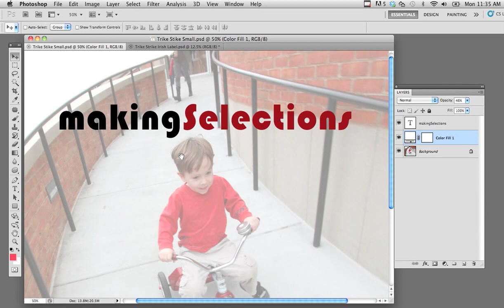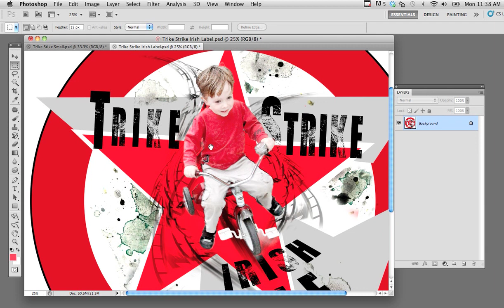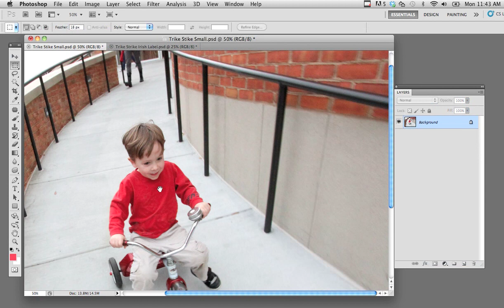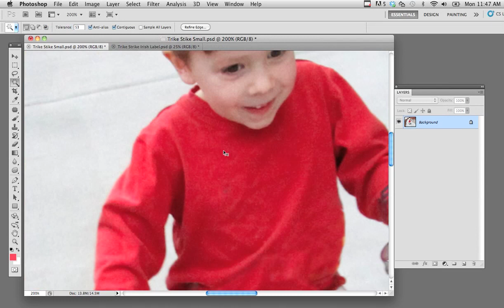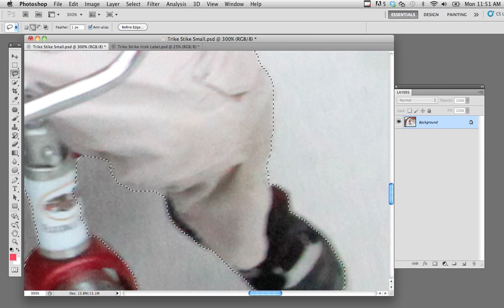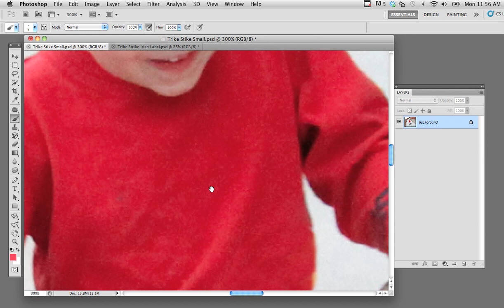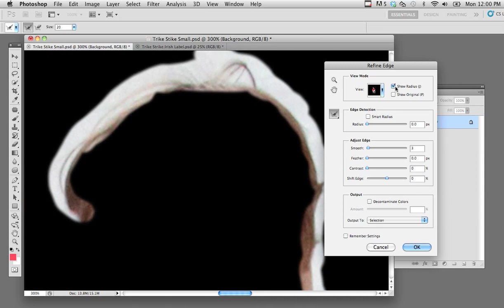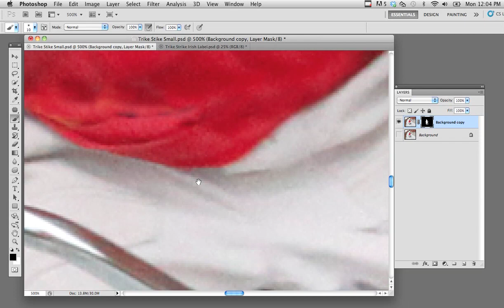Selection Basics in Adobe Photoshop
Jeff Murphy demonstrates how to use the selection tools, Quick Mask mode, and Refine Edge window in Adobe Photoshop.